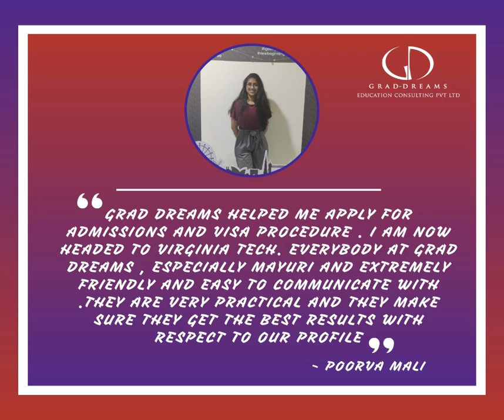Scored 8.5 in IELTS - Poorva - Grad-Dreams Review - IELTS Coaching Mumbai, Thane, Navi Mumbai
Grad-Dreams IELTS Coaching Mumbai student who has scored 8.5 band in IELTS shares her experience about Grad-Dreams.

Grad-Dreams provide Online and at center coaching for IELTS exam preparation.  Book a free demo session for IELTS :

Grad-Dreams is one of the best IELTS Coaching institute in Mumbai, Thane, Navi Mumbai!

Want to study abroad?  At Grad-Dreams you can get free professional guidance and counseling on abroad education, courses, institutes, deadlines, exams, admission procedure, VISA guidance, and how to apply to foreign universities.
Grad-Dreams help you choose right career, course and country for your abroad education.
or book an online appointment.

IELTS,
IELTS Coaching Classes,
IELTS Speaking,
IELTS Reading,
IELTS Listening,
How to study for IELTS,
How to prepare for IELTS,
Score 8 band in IELTS,
IELTS Institutes,
Best ielts classes in Mumbai
IELTS Classes Pune
IELTS Training Institute Mumbai,
IELTS Coaching Classes Mumbai
IELTS Classroom Training Mumbai
IELTS Classes in Mumbai
IELTS Training Institute Thane,
IELTS Coaching Classes Thane
IELTS Classroom Training Thane
IELTS Classes in Thane All copyrights of university logos used on the website are reserved to the respective universities. Logos are used for representation purposes only. Grad-Dreams do not own them.